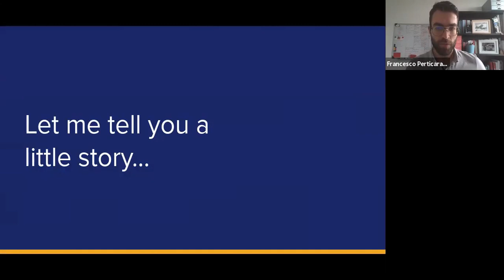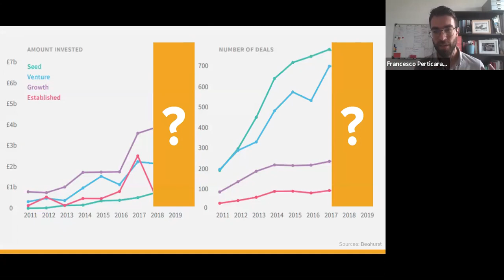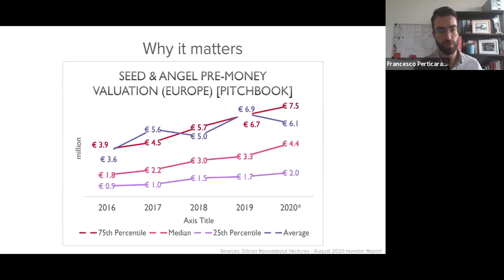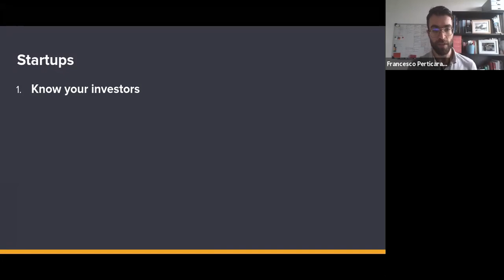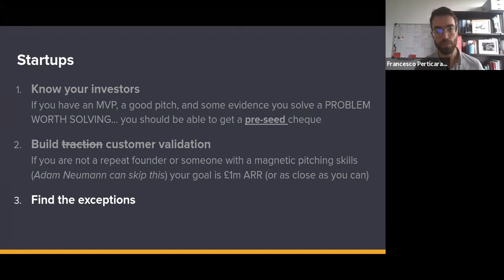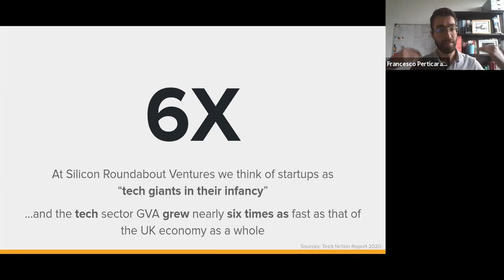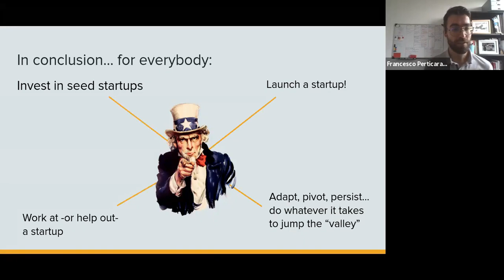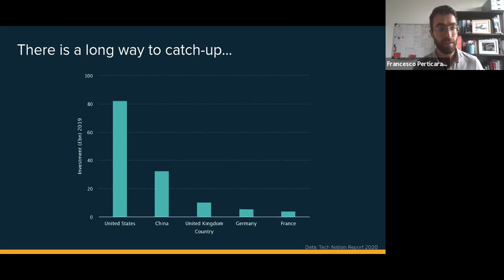Francesco Perticarari - Seed investing in the UK is losing momentum (Birmingham Tech Week 2020)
Keynote by Francesco Perticarari, Partner and Co-founder at Silicon Roundabout Ventures and the Silicon Roundabout Tech Community.

About the speaker:
Francesco is General Partner at Silicon Roundabout Ventures and the Co-Founder of Silicon Roundabout: the largest tech meetup in Europe. As a former software engineer and a geek at core, Francesco is passionate about fostering tech innovation through the building of a strong startup ecosystem and has been a vocal advocate of a "more American" approach to Venture Capital in Europe. He keeps supporting the cause through Silicon Roundabout and through his keynotes at events such as the London Tech Week, London Fintech Week and AI Tech World among others.